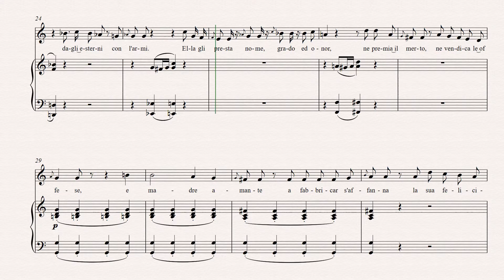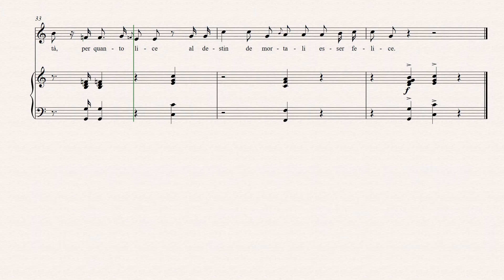La Patria è un tutto di cui (N.Vaccai) Karaoke / Vocal line with piano accompaniment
I primarily work on sheet music for voice with piano and choir scores.

Iskljucivo radim partiture za glas sa klavirskom pratnjom ili horske deonice.